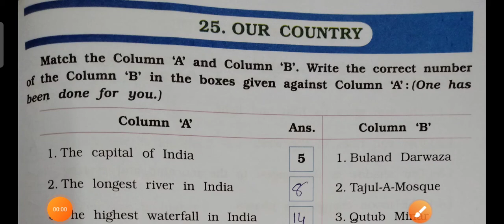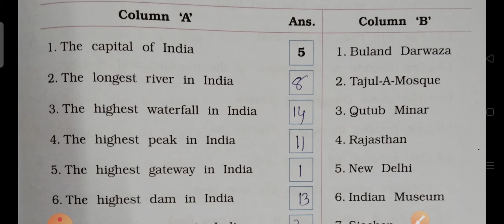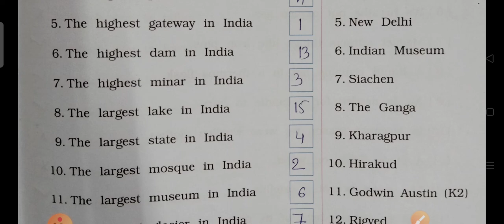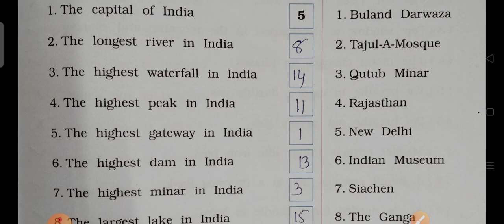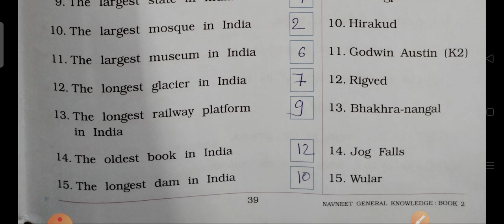class 2 chapter no 25 our country